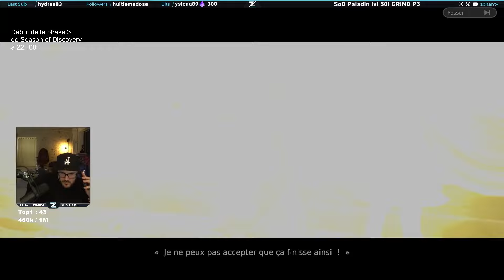JE DECOUVRE AION CLASSIC 15 ANS PLUS TARD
Je découvre Aion Classic, gros résumé best of de mon aventure!
► Retrouvez moi en live tous les jours sur ma chaine Twitch